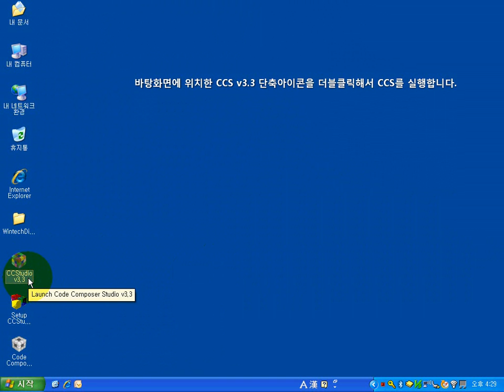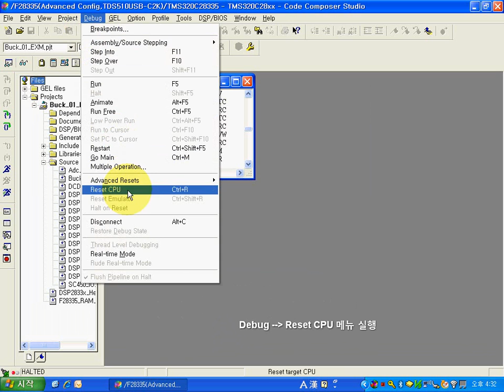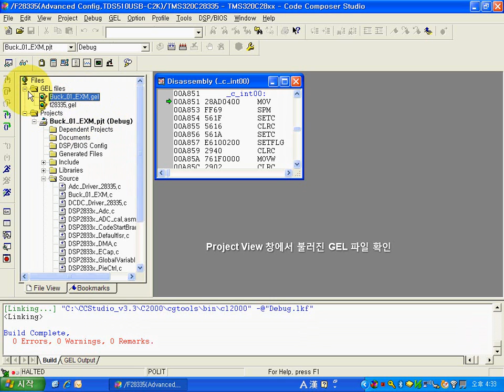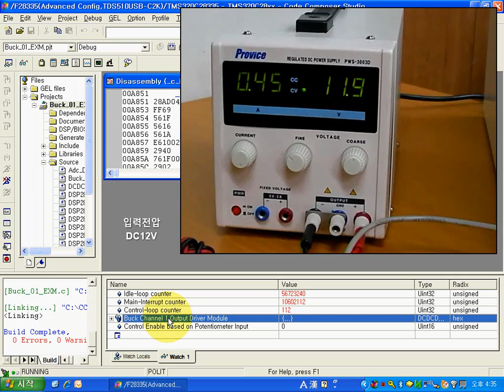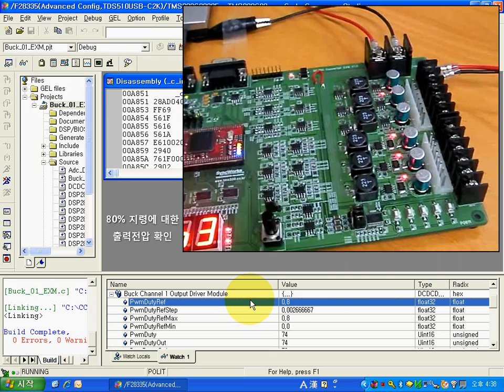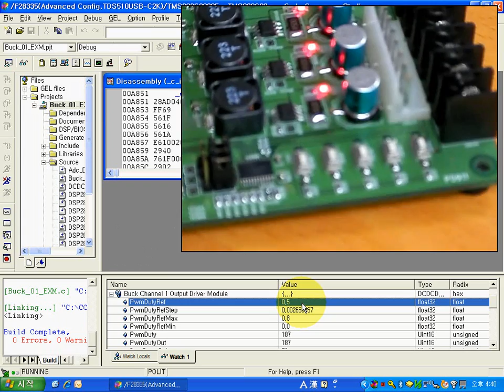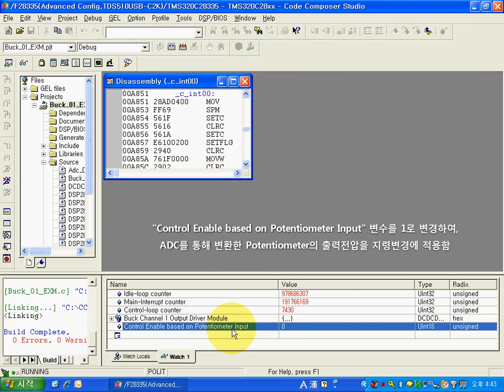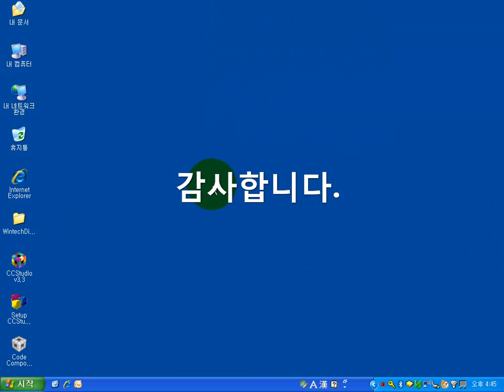[DC/DC 컨버터(SC450)-예제1집] Example Guide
DC/DC 컨버터 예제 실습 따라하기